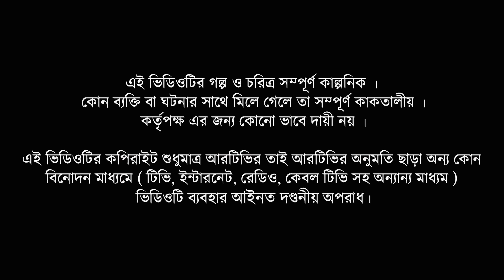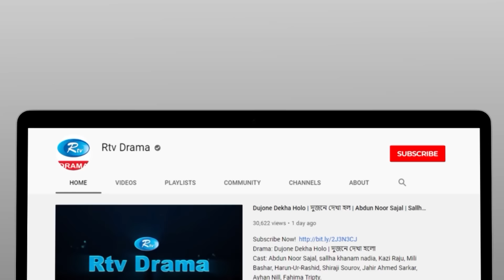Cheater & Gentleman | চিটার এ্যান্ড জেন্টেলম্যান | Ep 460 | Mir | Nadia | Urmila | Rtv Drama Serial